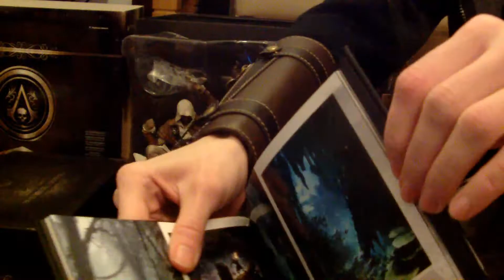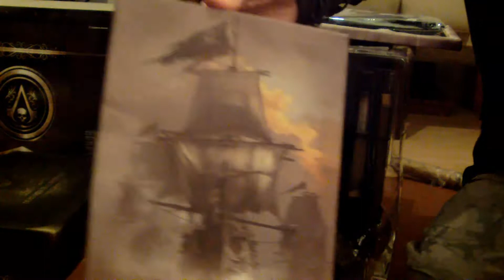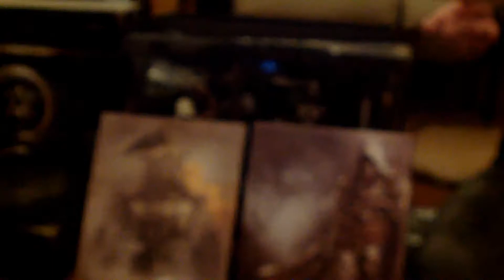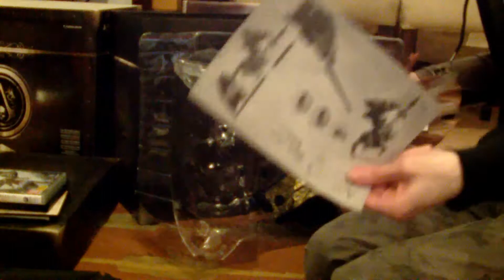Christmas message & Assassin's Creed IV: Black flag - Black Chest Edition Unboxing - Part 1 of 4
Dead men tell no tales. Also Merry Christmas.

Lets have a gander inside of the Assassin's Creed Black Chest Edition and see if it is value for money or not.